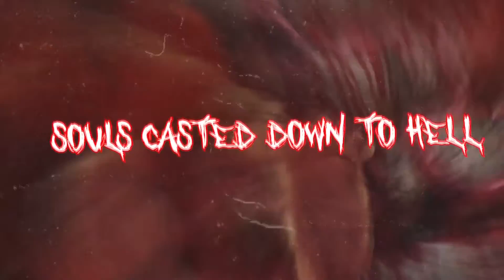Exterminated - Systematic Holocaust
Brutal death metal from the Philippines. Taken from The Genesis Of Genocide album released 09 April '21 through Comatose Music.